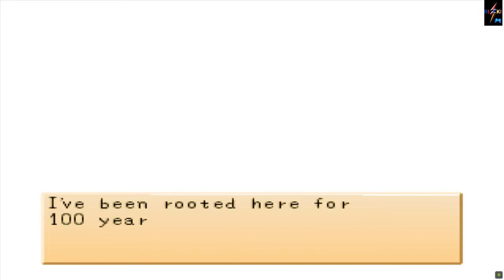Harvest Moon - 23 Winter 1 Year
As a young boy, the main character went to his grandfather's farm for the summer. His grandfather was too busy taking care of the farm to spend much time with him, so the boy explored the town and countryside on his own. The boy befriended his grandfather's puppy and met a little girl his own age with whom he became close friends. When the summer was over the boy had to go back home, but he promised the little girl that he would return someday. Ten years later, years after his grandfather's death, the boy, now a grown man, returns to the town to take over the farm. Upon meeting the main character, mayor and other villagers decide that he would be allowed to stay as the rightful owner if he restored the farm to its original state within three years. Otherwise, he would have to leave